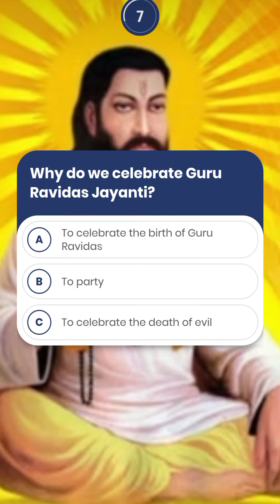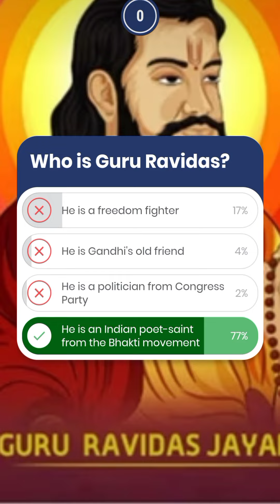guru ravidas Jayanti